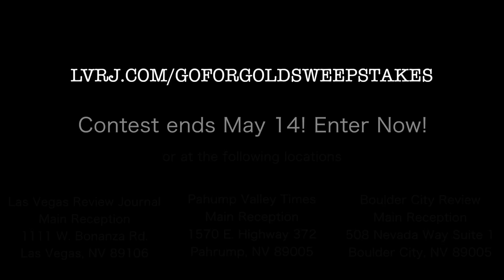Go For Gold RJ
This video is about Go For Gold RJ

Follow me for more videos and photos.